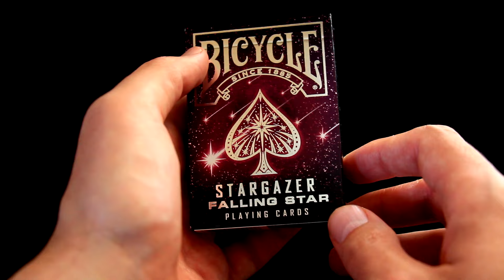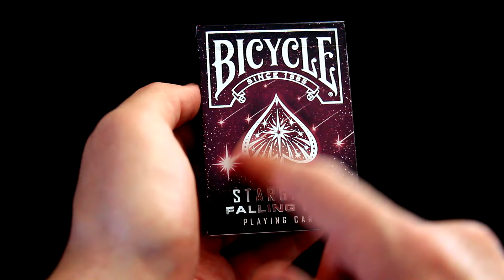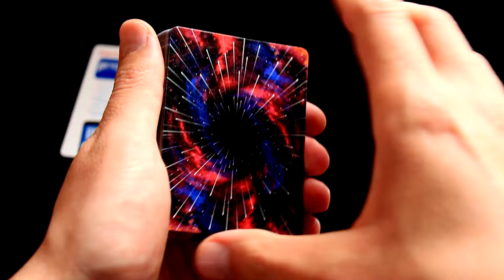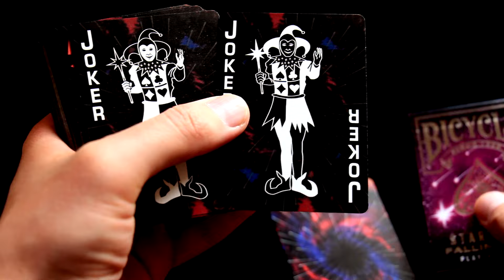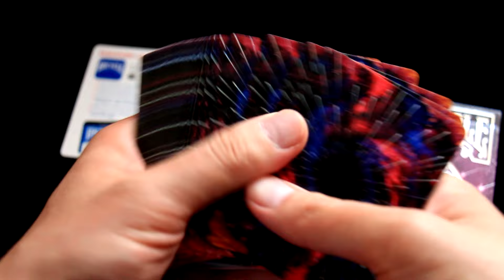FALLING STAR - VESMÍRNÉ KARTY! ⭐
Ve dnešní recenzi se podíváme na karty Falling Star, které se podle mě velmi povedly! :)